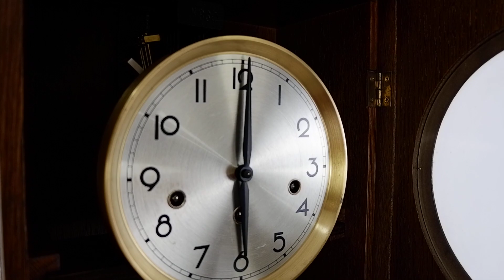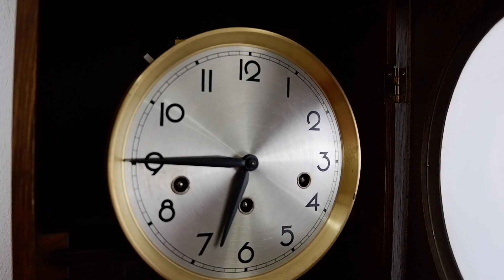(No.77) นาฬิกา3ลาน FHS Germany ตีเพลงทุก15นาที Westminster Chime : By AM นาฬิกาโบราณ